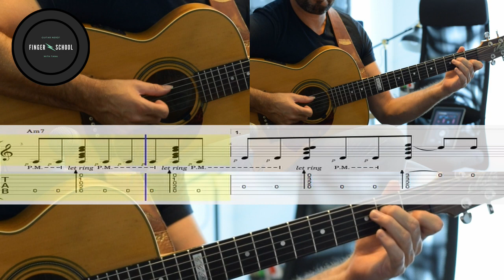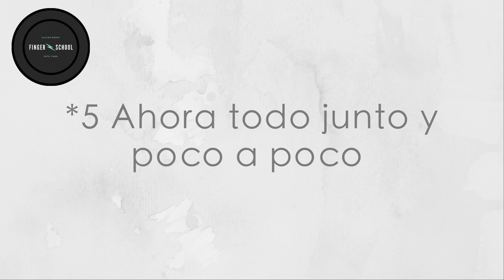APRENDE A TOCAR RITMOS PRO en 5 MIN - Guitar lesson- [FINGERSCHOOL]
Eres un friky de la guitarra acústica?
Te gustaría aprender más  patrones rítmicos como este y empezar a sonar como un profesional cuando acompañas?
Eso y mucho más lo encontrarás en Fingerschool with Tana.
Si estás interesado/a en recibir información sobre la escuela online  contacta  a través de:
Sólo por eso te enviaré el TAB  de esta lección en PDF.